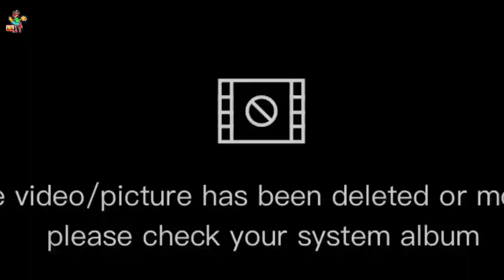ekosistem rusak gara gara ikan ini